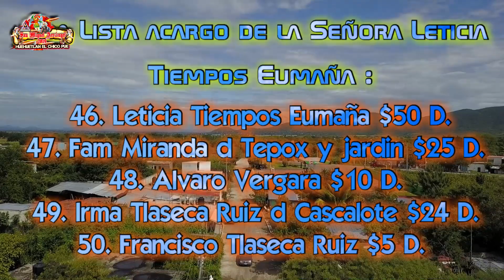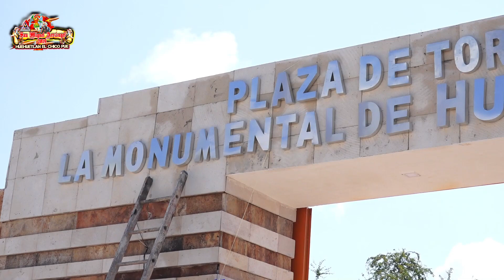SAN MIGUEL DVD 3 2019 HUEHUETLAN EL CHICO PUE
VIDEO PATROCINADO POR EL COMITÉ DE FIESTAS PROFANAS SAN MIGUEL 2019 (GRACIAS POR SU CONFIANZA)